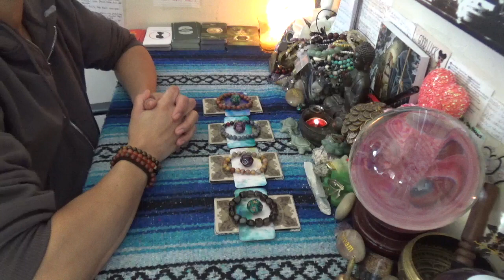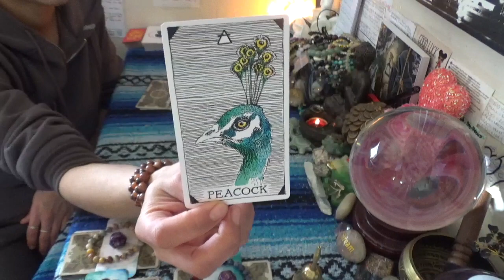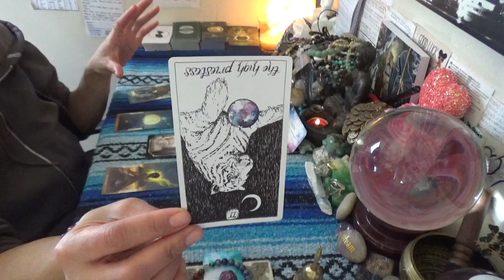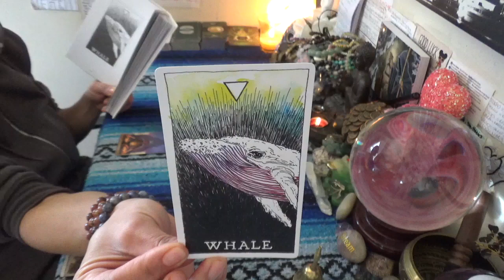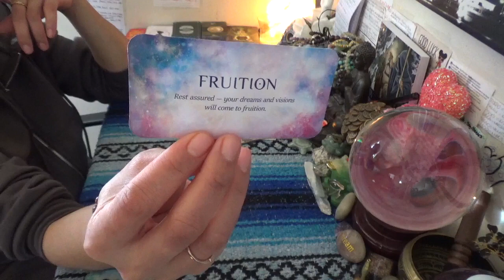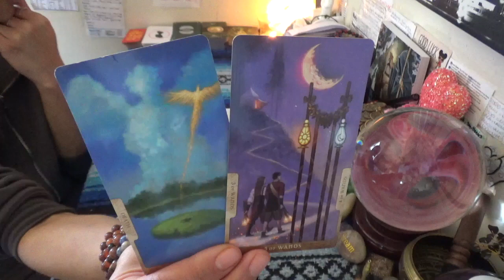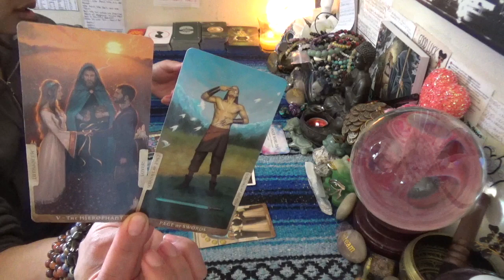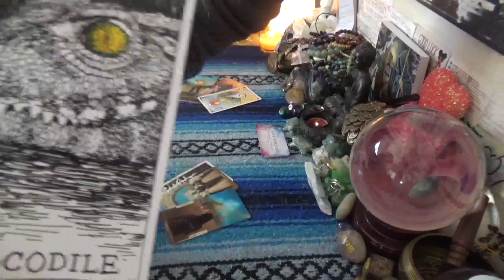👑 The Divine Feminine NEW LEVELS (PICK A CARD READING) 💰👩🏽‍❤️‍💋‍👨🏽🏡🌳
👀Pile Selection 3:53
Pile #1 5:35
Pile #2 35:00
Pile #3 56:40
Pile #4 1:18:30

-5 Card 1 Oracle  1 Question Quickie Read $25 15mins
-2 Question read is $75 1hr+